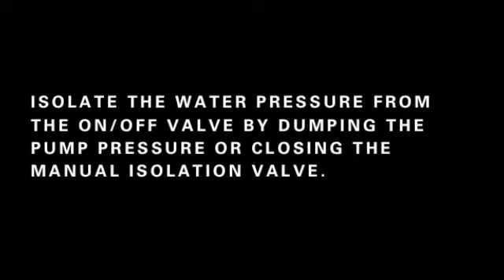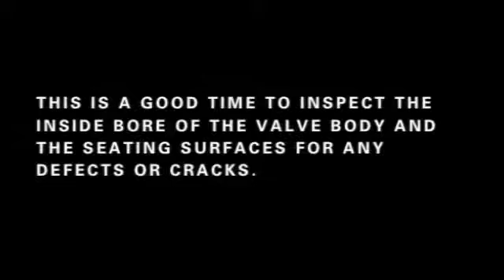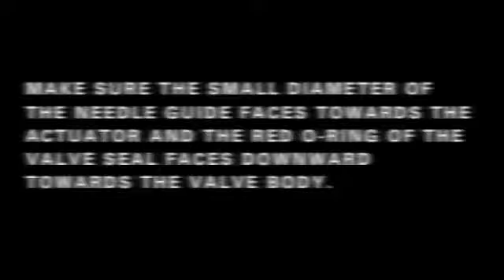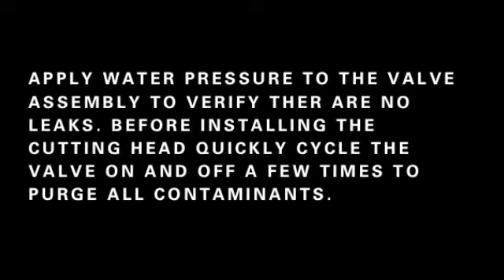AccuStream On/Off Valve - Park Industries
AccuStream On/Off Valve

Service Document:  SD00102